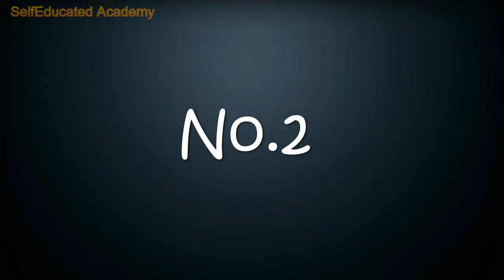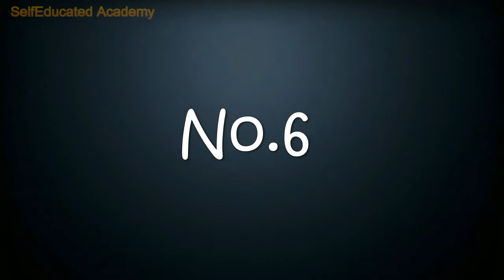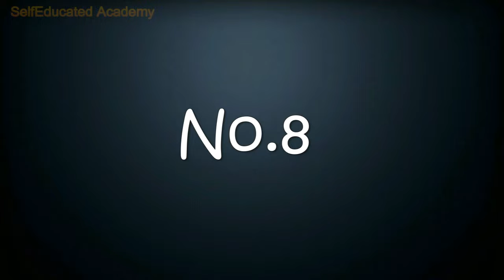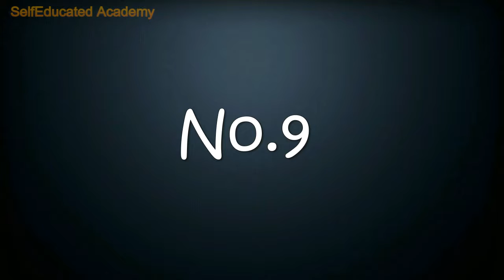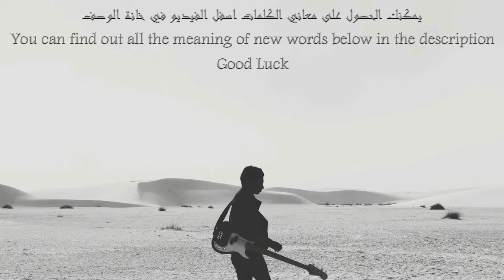تعلم اللغة الانجليزية من اهلها #8 Learn english language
Learn the english language from the native speakers themselves
some of the new words and thier meanings
Do shopping= يتسوق
Pull off= ينجز/ينجح
Pervert=منحرف
Disobey=يعصي
Betray=يخون
Fight=يقاتل
Bully=يتنمر/يضايق شخص اضعف منه
Permission=تصريح/اذن/رخصة
Nasty=قذر/بذيئ/سيئ
Stuffs=اشياء
Compromise=تسويه/حل وسط
Over my dead body=تعبير للدلالة على الرفض
Strike=يضرب
Nephew=ابن الاخ او ابن الاخت
Identify=يميز
Talented=موهوب او موهوبة
Individuals=الافراد
Harness=سرج يوضع على الفرس/يسخر/يستغل
Effort=مجهود
Fell out=سقط
knelt down=انحنى
pick up=يلتقط/يقل شخص ما
proposing=يطلب يد فتاة للزواج/يقترح
Jacket=سترة
Perish=مات /فنى/هلك
Obvouis=واضح
Freeze/Froze/Frozen=يجمد